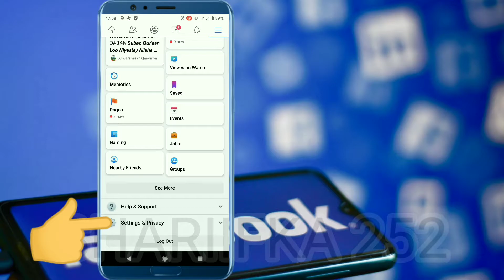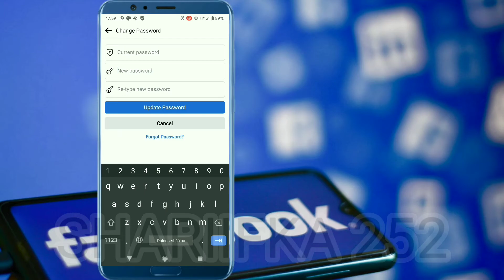SIDEE FACEBOOK PASSWORD-KA LOO BADASHAA?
Sida facebook password-ka loo badasho